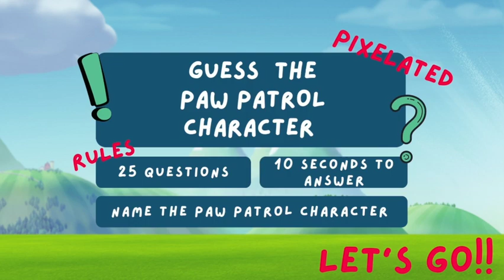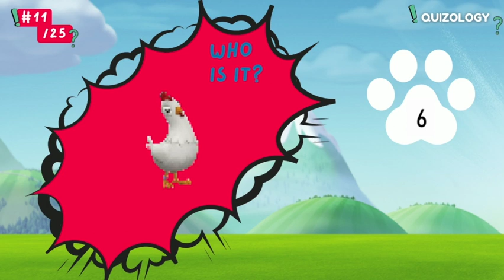Guess the PAW PATROL | Pixelated Quiz Game | Can You Guess the 25 characters?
Guess the 25 PAW PATROL Characters. Test your knowledge. 10 seconds per question. Do you know them all? Will you see Find the Avengers?
Get 1 point for each correct answer then tally up your score.  Good Luck.
Please then share your scores in the comments!

Quizology is a new YouTube channel looking to create quiz and trivia videos for all ages.
Videos will relate to world flag, maritime flags, country geography, animals, capital cities and plenty of other fun and exciting content.